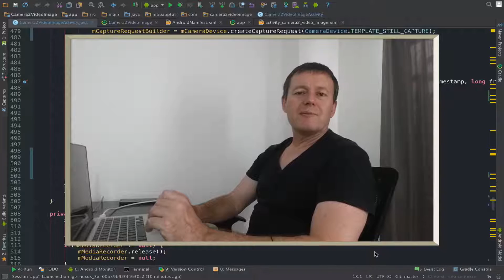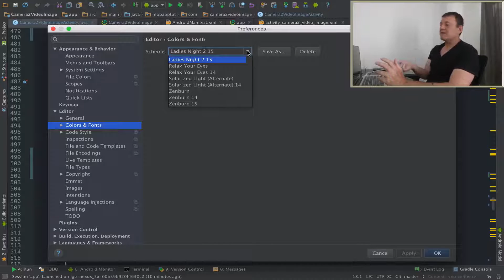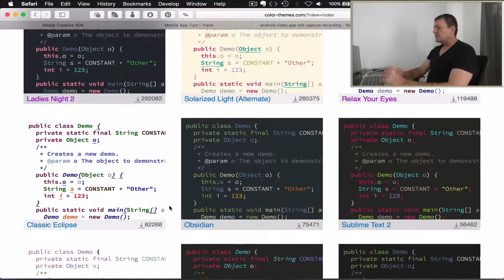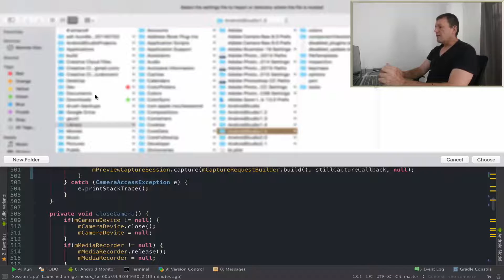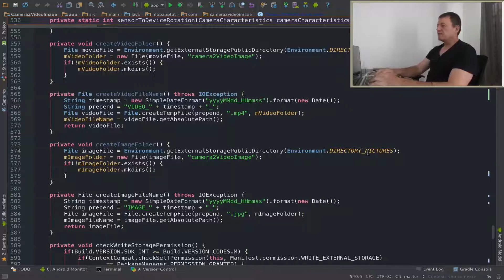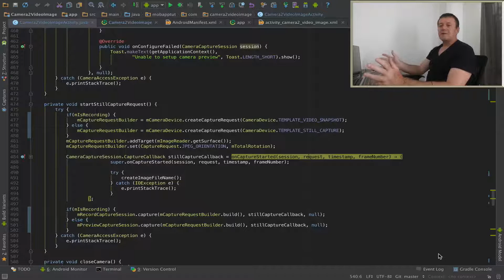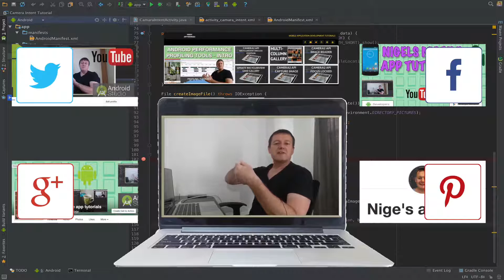Changing color font theme in android studio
Android development tutorial describing how to change the color font theme in android studio.